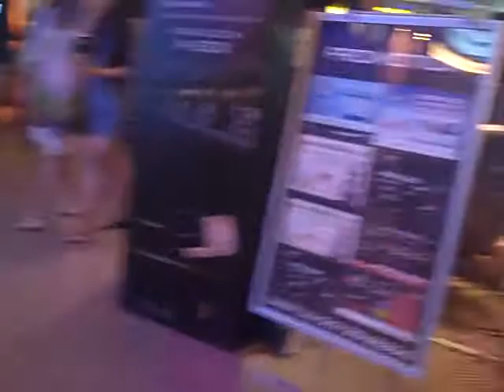Movie Theatre Extravigance